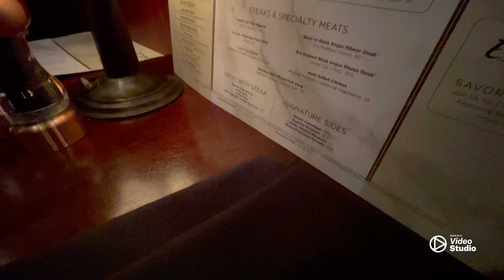DINNER AT MC CORMICKS STEAK HOUSE 🔥🔥🔥